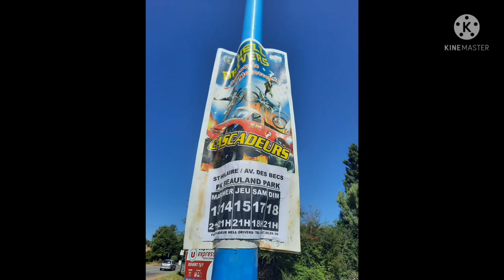Cascadeur Hell Drivers à Saint-Hilaire-de-Riez (85)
rejoints moi sur mon Instagram pour avoir un max d'exclu
mon Instagram : fan.cirque